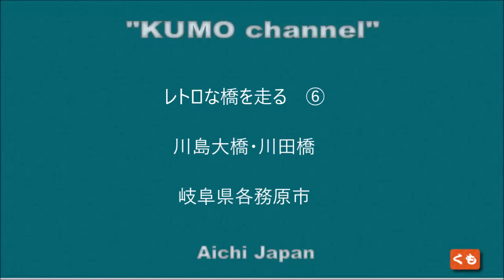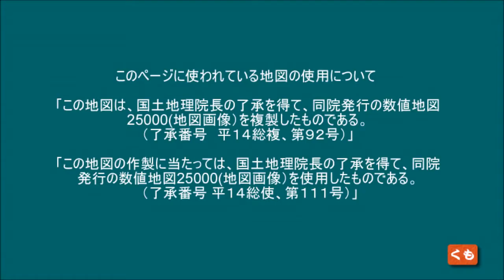レトロな橋を走る ⑥ 川島大橋・川田橋 岐阜県各務原市 ドラレコ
説明
レトロな橋を走る ⑥　川島大橋・川田橋　岐阜県各務原市